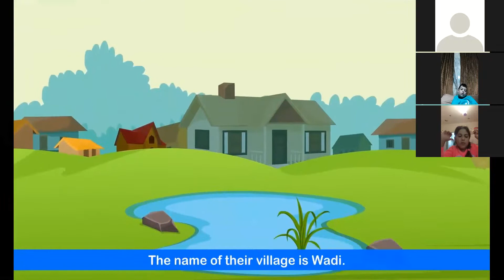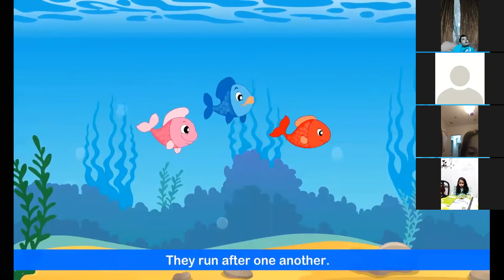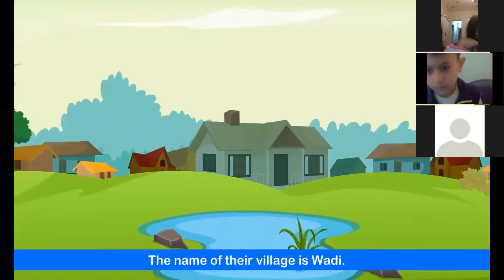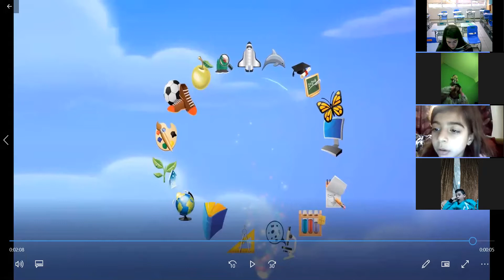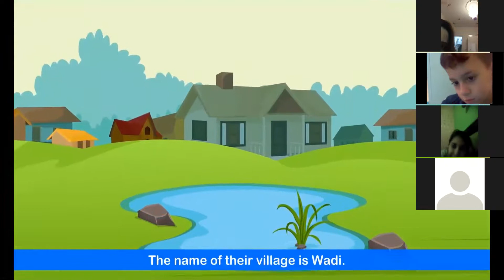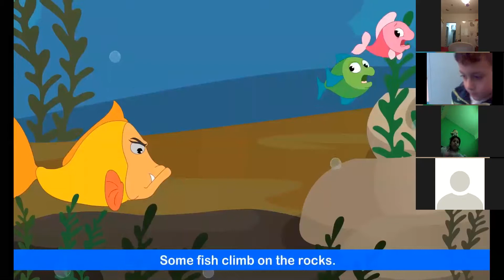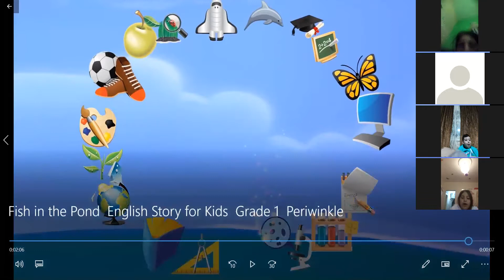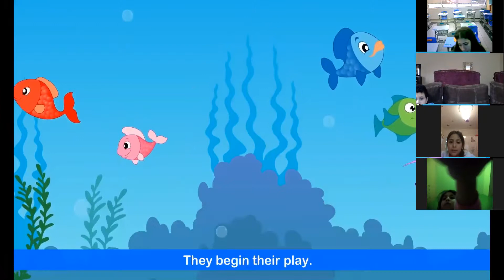grade 1 fish in the pond